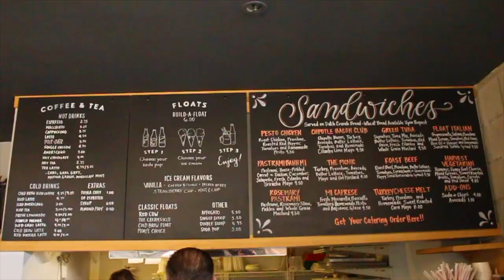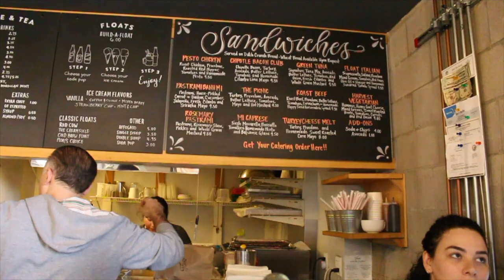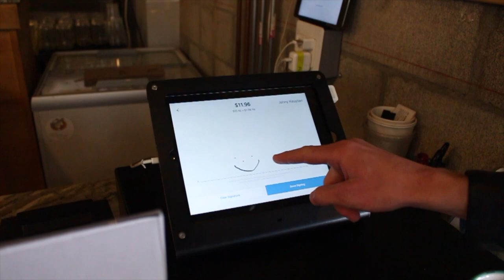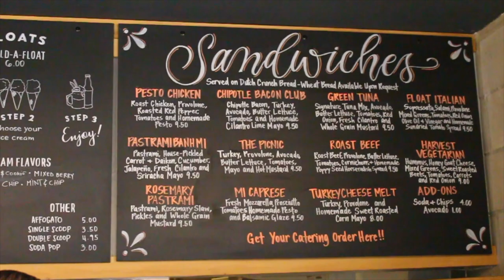#1 Coffee Oreos Ice Cream Float! EVERY BUSINESS MUST HAVE THIS! ( New Sandwiches )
What's up everyone! Add this spot to YOUR Sircles App and make sure you follow me on there too! ( JKinPublic )

This place was absolutely amazing, I completely forgot about their floats because of how good there sandwiches are!

Follow my Filmer/Manager/Musician Instagram.com/1DayWillSee

Download Sircles.com on iOS or GooglePlay today!